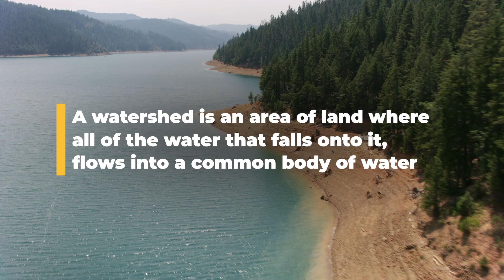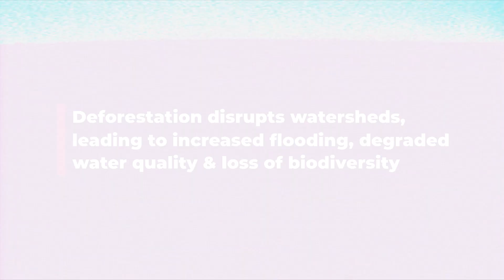Exploring the Intersection of Trees and Watersheds | One Tree Planted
From forests to urban areas, watersheds are threaded throughout the landscapes we depend on — and they directly impact the quality and quantity of our water resources. Join us as we dive into the importance of watersheds!

By planting trees to support watersheds, you're contributing directly to the preservation and restoration of areas that are vital to wildlife and communities alike. Together, we can help safeguard water resources and foster healthier, more sustainable watersheds for generations to come.

🌲 About One Tree Planted:
 One Tree Planted is a 501(c)(3) non-profit organization and we plant trees! We are a tree planting charity with a goal: to make it as simple as possible for anyone to plant trees.